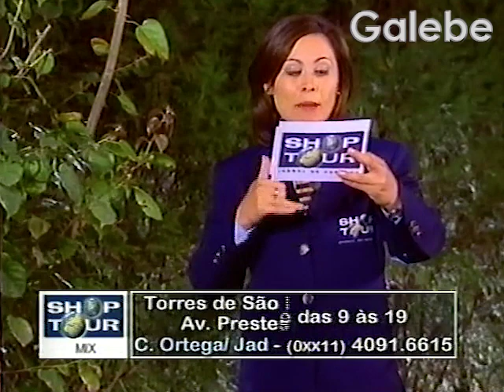TORRES DE SÃO PAULO DIADEMA CRIS MELO GALEBE 10 08 2001